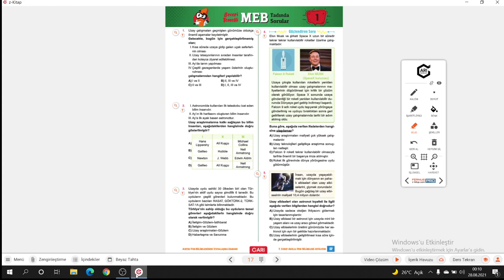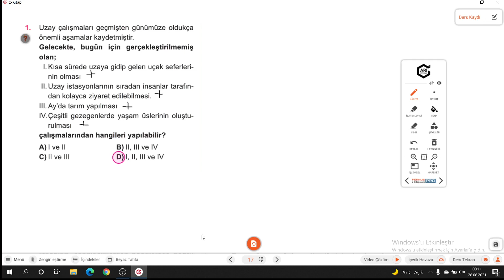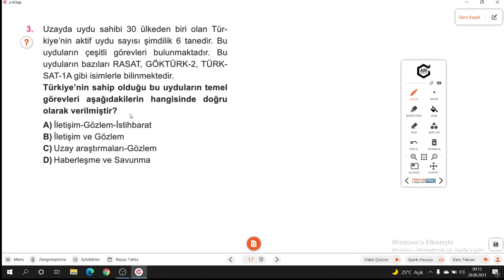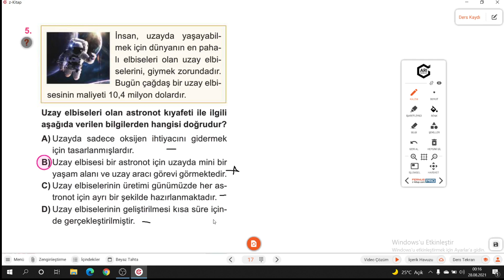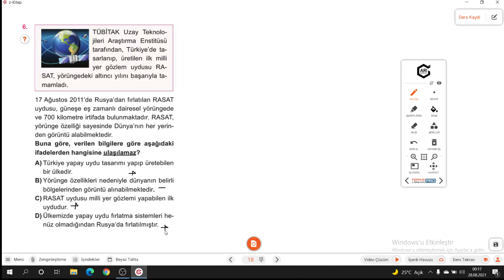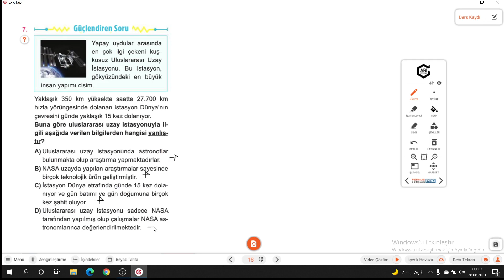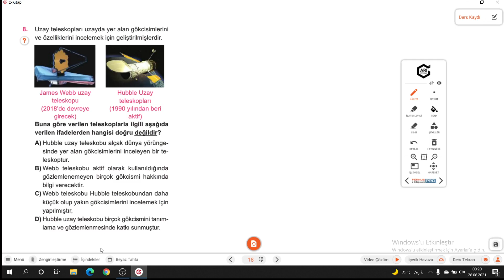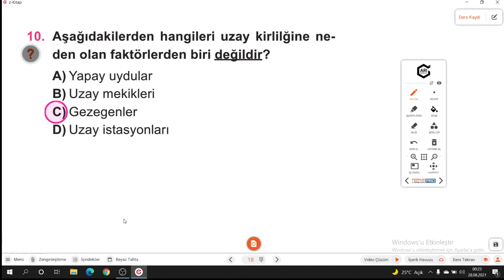7.SINIF FEN ATÖLYEM S.17-18 MEB TADINDA SORULAR 1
Arı 7.Sınıf Fen Atölyem MEB TADINDA SORULAR 1 ile devam ediyoruz.